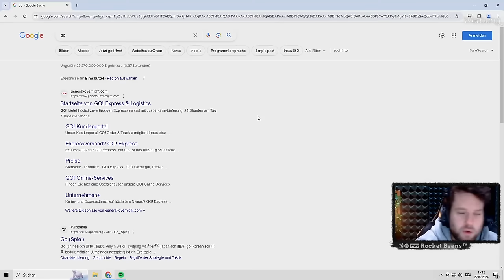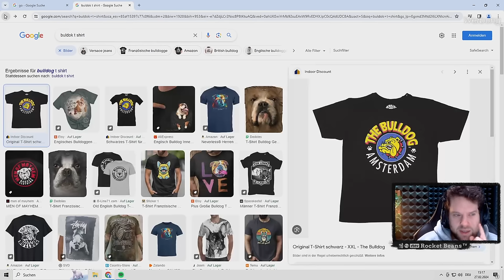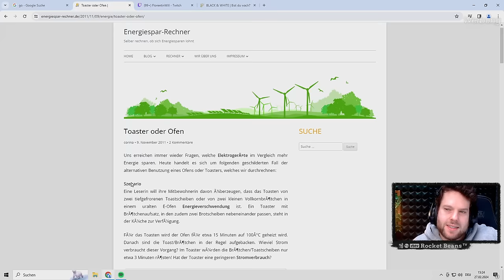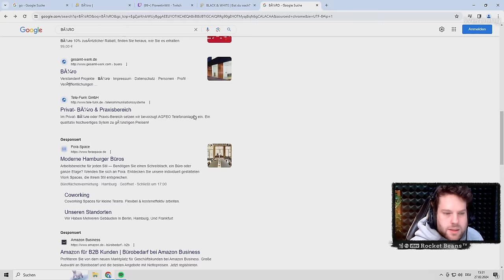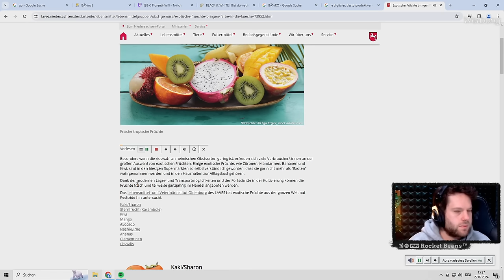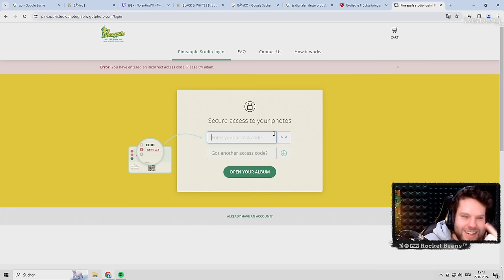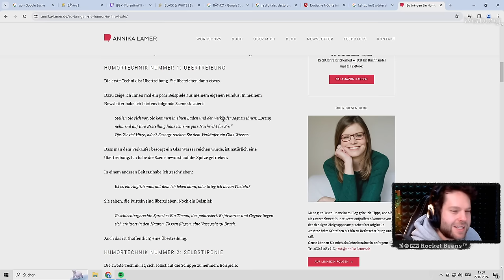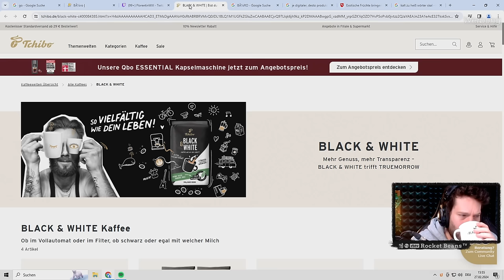Im digitalen SchÃ¤rfe-BÃ¼ro - Just Chatting